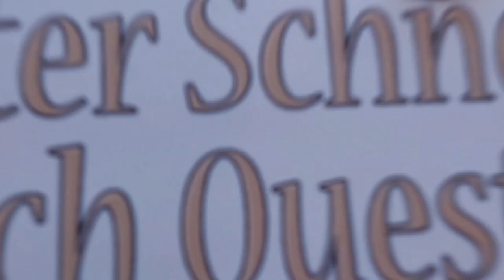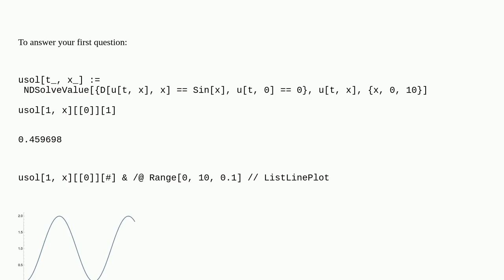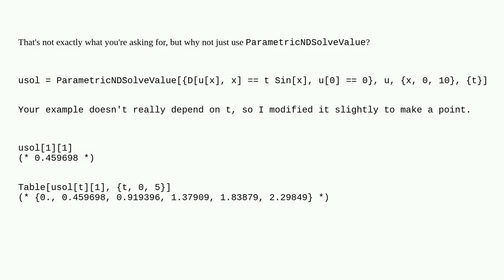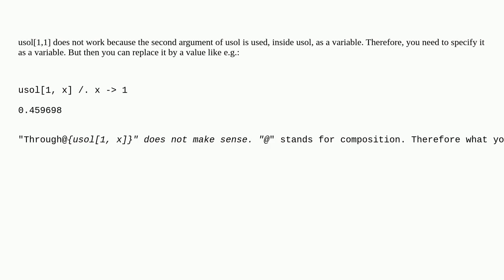Mathematica: Finding a specific value from interpolating function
Finding a specific value from interpolating function

A special thanks goes out to the community

  interpolation calculus-and-analysis table equation-solving differential-equations